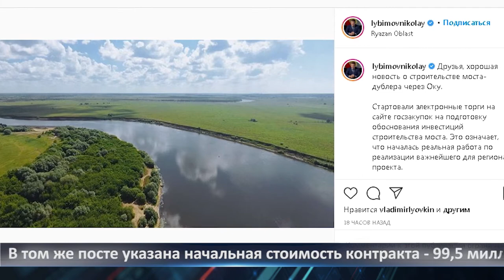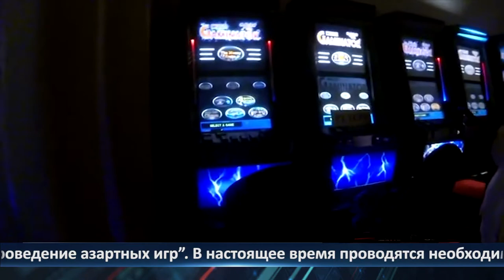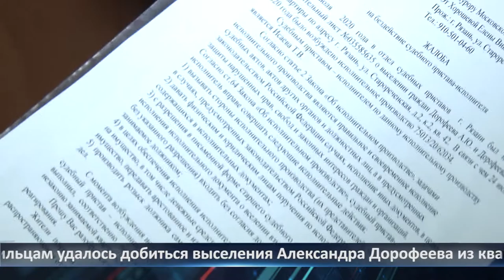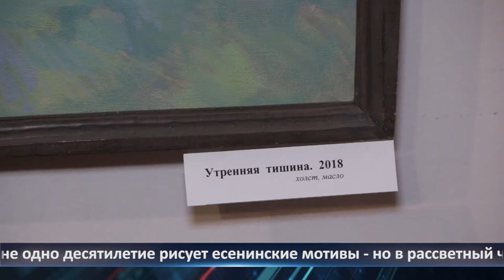Неделя города - новости Рязани 06.11.2020